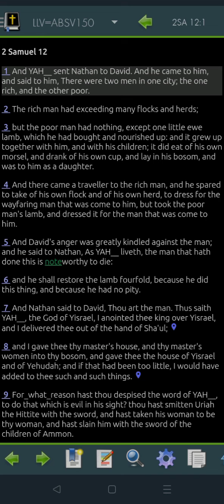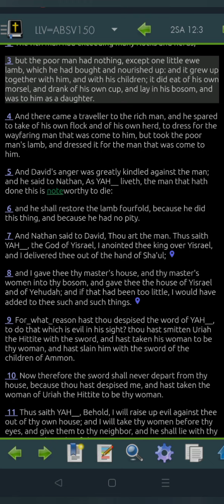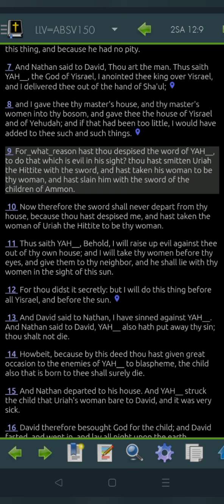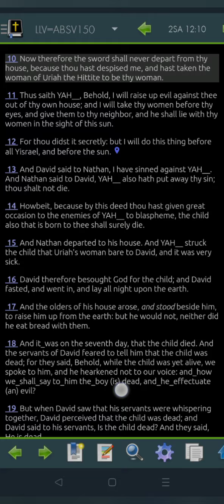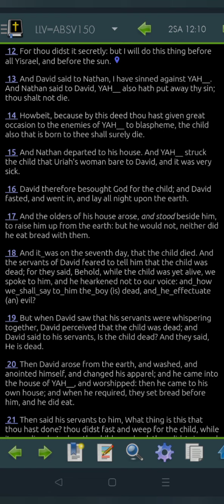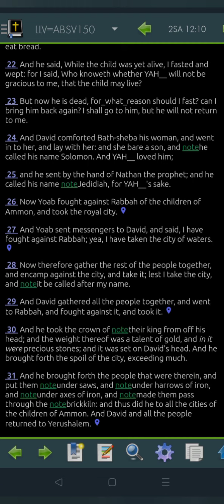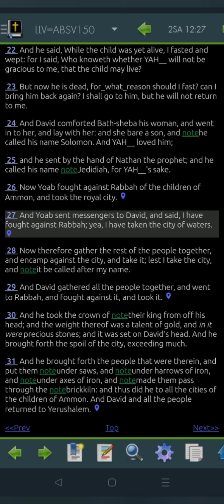2 Samuel 12 LLV150 for 2022 (Read Me The Bible, Garth.)